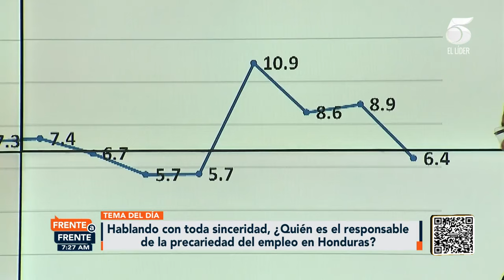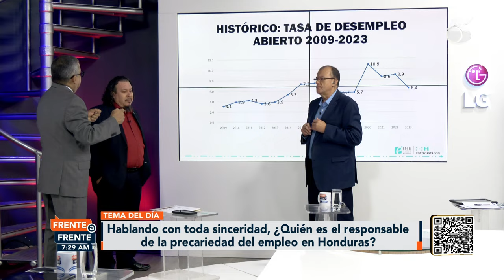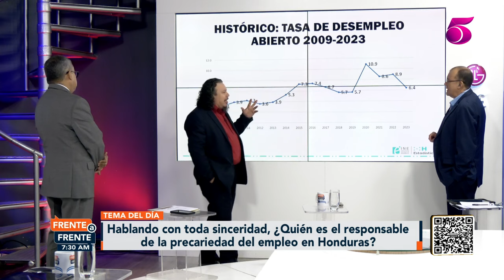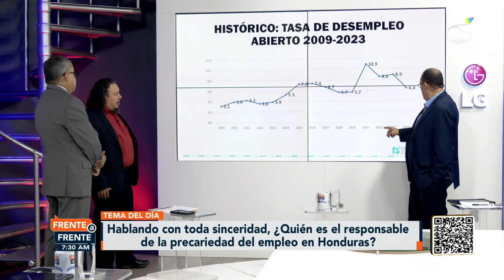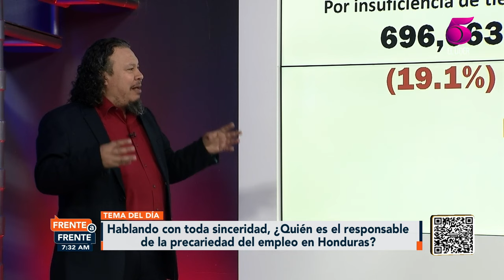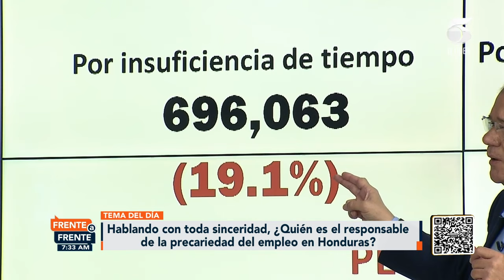En Honduras un 6.5%, es decir, un cuarto de millón de personas, no logran entrar al mercado laboral.